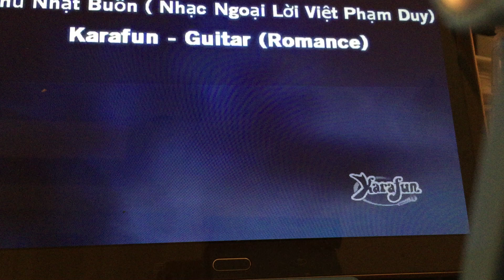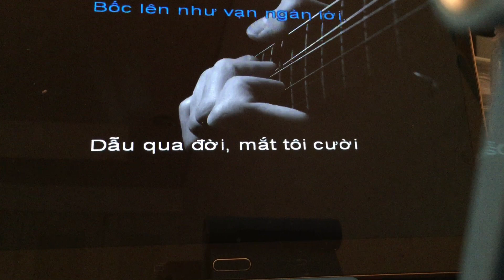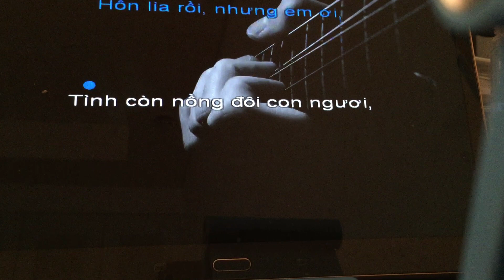Chủ nhật buồn (Sombre Dimanche) Nhạc Pháp, lời Việt Phạm Duy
Chủ nhật buồn
Đi lê thê
Cầm một vòng hoa đê mê...
Bước chân về với gian nhà với trái tim còn nặng nề...
Xót xa gì oán thương gì đã biết nuôi hương chia ly
Trót say mê đã yêu thì dẫu vô duyên còn nặng thề...
Ngồi một mình nghe hơi mưa
Mặc lệ tràn câu thiên thu
Gió hiên ngoài nhắc một loài dế giun hoài ru thương ru, ru hỡi ru hời...
Chủ nhật nào tôi im hơi vì đợi chờ không nguôi ngoai
Bước chân người nhớ thương tôi đến với tôi thì muộn rồi!
Trước quan tài khói hương mờ bốc lên như vạn ngàn lời
Dẫu qua đời mắt tôi cười vẫn đăm đăm nhìn về người
Hồn lìa rồi nhưng anh ơi tình còn nồng đôi con ngươi
Nhắc cho ai biết cuối đời có một người yêu không thôi, ơi hỡi ơi người...